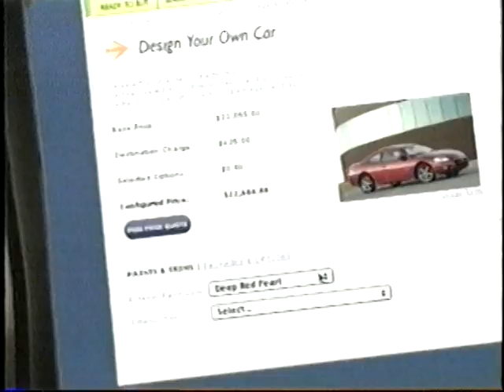Apple Cup 2003 (Part 1)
The first-half of the 2003 Apple Cup between Washington and Washington State.  Part one of the full game.